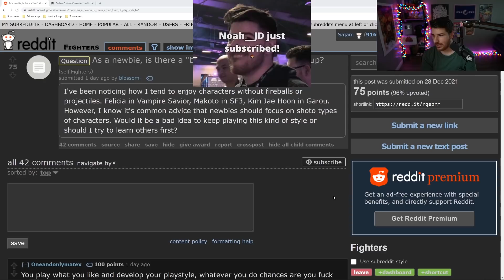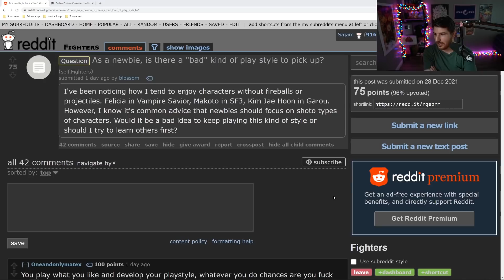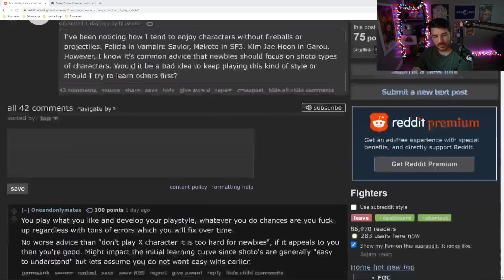There is No "Bad" Playstyle for a New Player to Start With